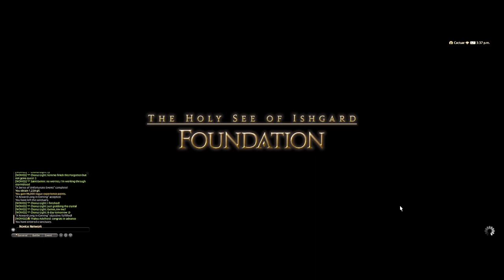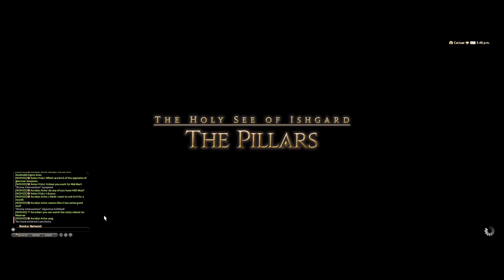Sora plays FFXIV: Heavensward [Part 4]